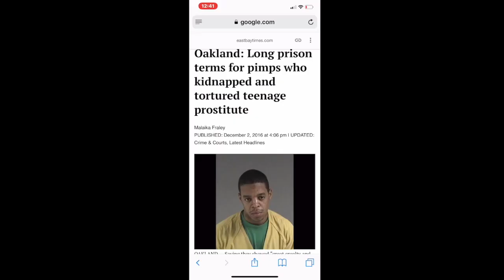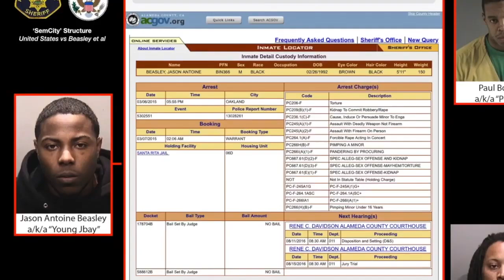JBAY" RAPPIN FROM HIGHDESERT STATE PRISON IN SUSANVILLE CA.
J BAY -  OAKLAND RAPPER DOIN LIFE  MAKES A SONG .